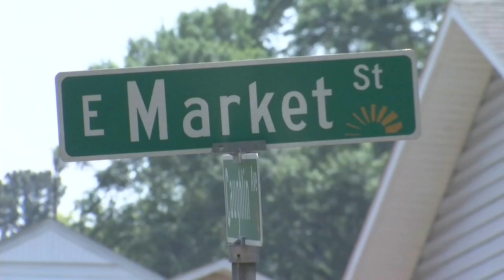Father speaks about death of 17-day-old daughter, mother charged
Investigators said the baby's mother is charged with homicide by child abuse (May 22, 2019)